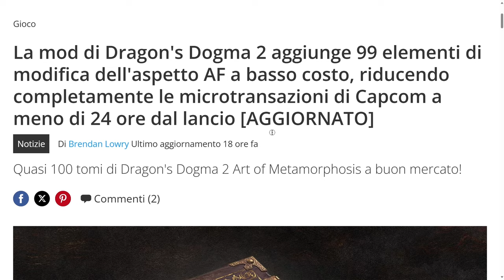Dragon's Dogma 2 ➤ La Roadmap degli aggiornamenti che aspettavamo!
l cammino di Dragon's Dogma 2 verso il redento: Capcom ha ascoltato i fan e ha agito rapidamente per migliorare ogni aspetto del gioco. Ma era davvero necessario arrivare a questo? In questa analisi profonda, riflettiamo su come un lancio più affinato avrebbe potuto cambiare le sorti del gioco e ciò che gli sviluppatori possono imparare da questa esperienza.

Capitoli

00:22 - Considerazioni sulle Microtransazioni
02:26 - Roadmap di Patch future
05:36 - Mods